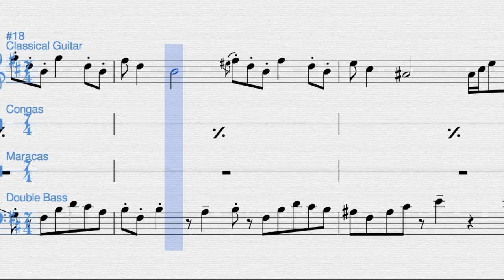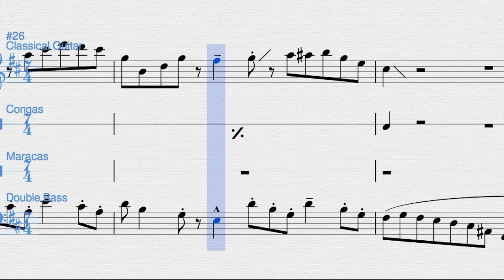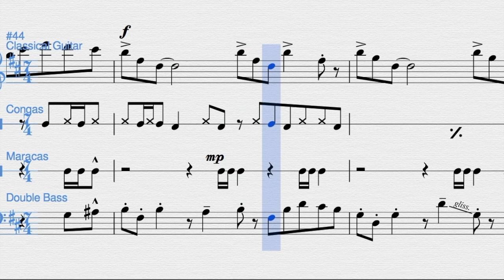Untitled for Guitar & Bass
Short piece composed by me for classical guitar, double bass, congas and maracas in 7/4.